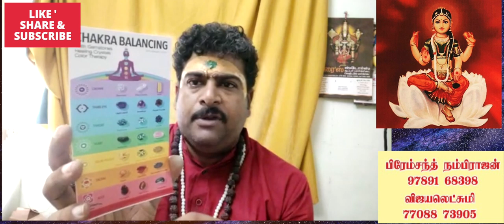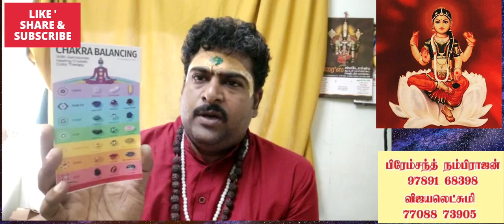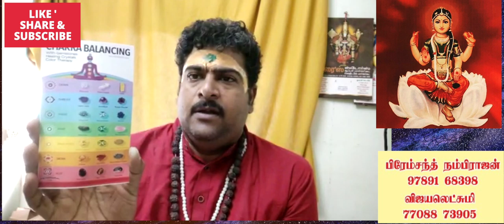ஏழு சக்கரங்களையும் செயல்படுத்தும் குறியீடுகள்